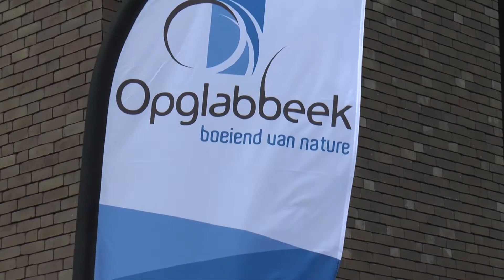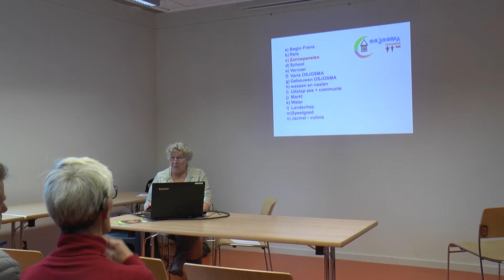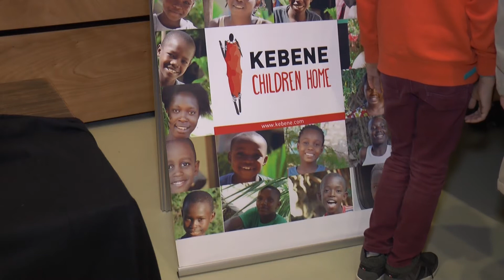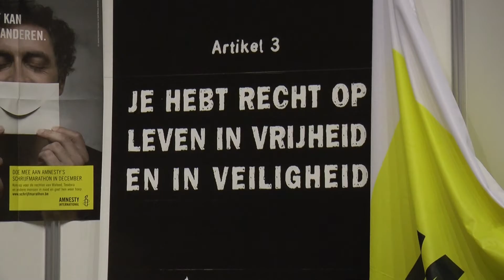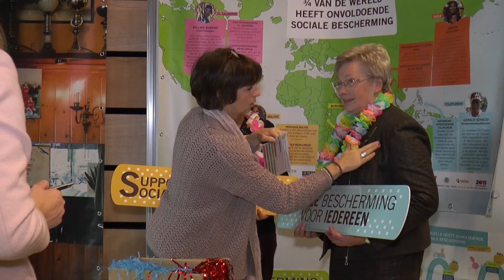Wereldfeest Opglabbeek 2015